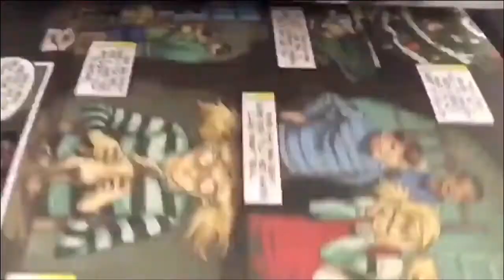Happy birthday Jack Black 🎂🎁🎉🎊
Say happy birthday to a Voice actor and actor In nacho libre, Kung fu panda￼￼, Jumanji Welcome to the jungle and the next level￼￼!